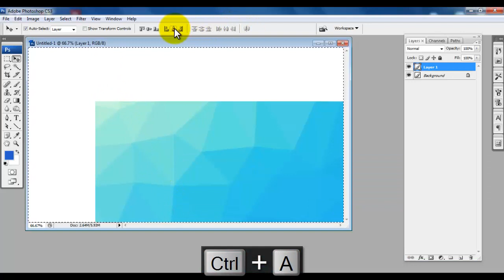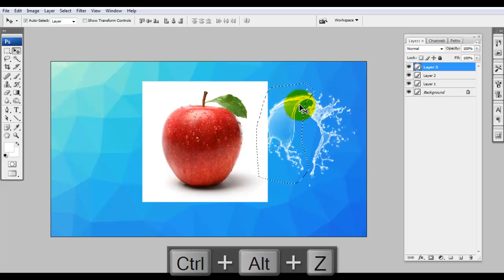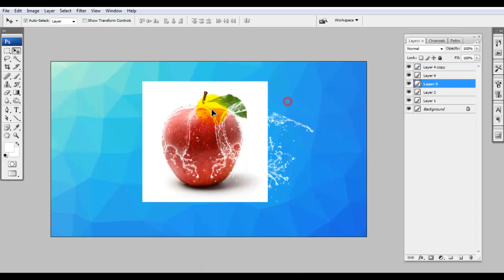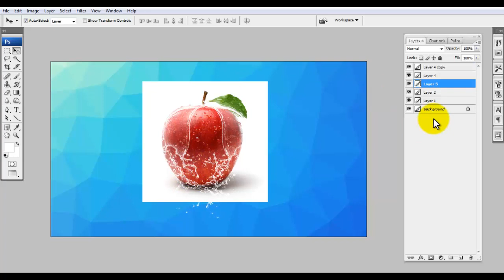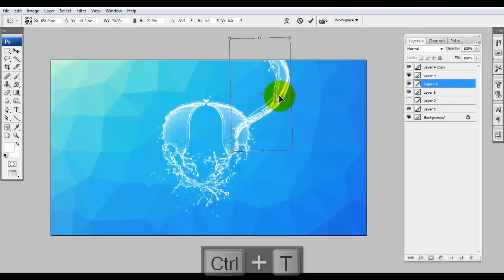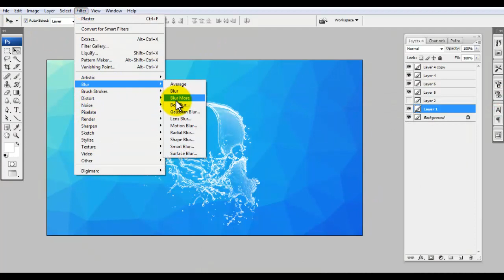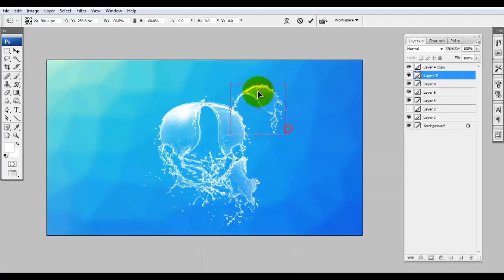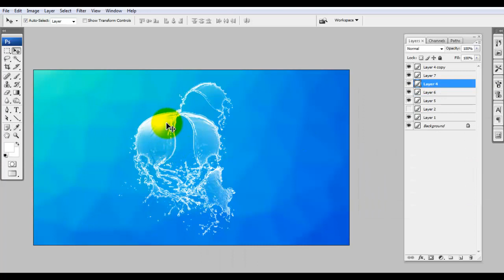Water Effect Apple | How to learn brush effects in photoshop | Water Effects photoshop tutorial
Hi,
I am Kunal and I create Graphic and Design Photo editing tutorials. I make Photo Manipulation
Tutorials where I provide creative and unique Photo Manipulation Ideas and techniques, teach Photo Manipulation of Backgrounds, etc.

water effect apple
effects photoshop tutorials splatter dispersion photo manipulation tutorial
tutorial photoshop
adobe photoshop tutorial
How to learn brush effects in photoshop
photoshop tutorial
photoshop effects
Water Effects photoshop tutorial

Contributing artists: Tophr Mohr and Alex ...